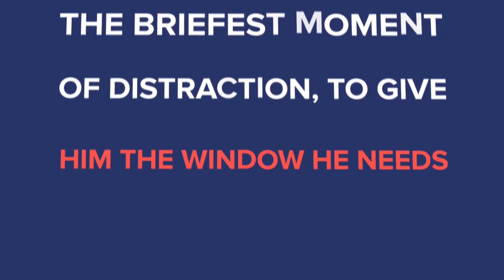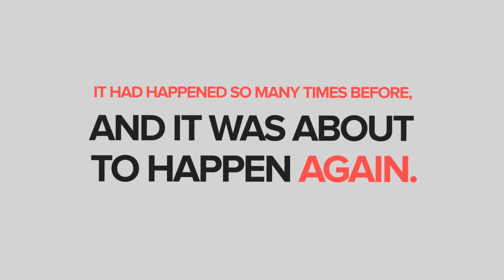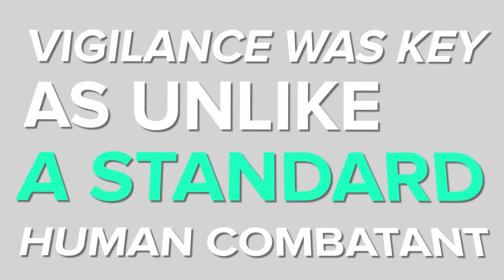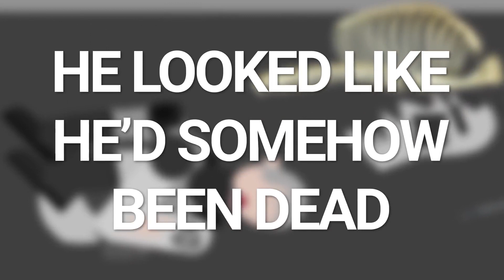SCP-106 - Kaburnya Pria Tua (Animasi & Cerita SCP)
SCP-106 adalah objek tingkat Keter organisasi SCP. Hari ini, SCP Terungkap - Cerita & Animasi membawakan cerita & animasi SCP-106 untuk kamu.

SCP 106 adalah anomali yang juga dikenal sebagai Pria Pemalu

Yuk, kasih tahu kita di kolom komentar, SCP mana yang wajib kita bahas selanjutnya dan sisi animasi mana yang perlu kita fokuskan!

"Pria Tua" berasal dari “SCP-106” yang ditulis oleh Dr Gears